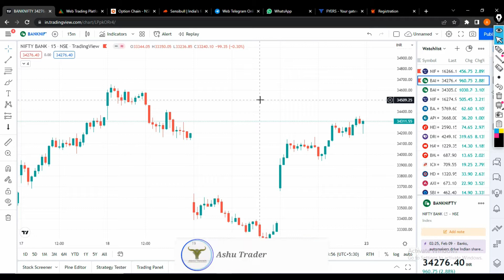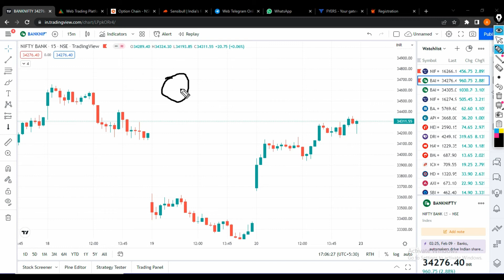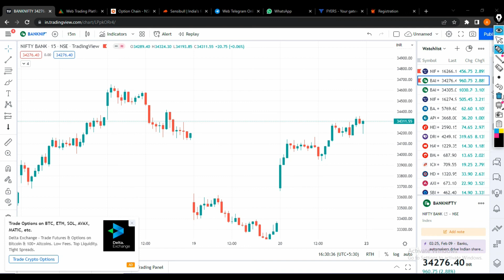Option Trading |ATM,ITM,OTM | किसमे सबसे ज्यादा पैसा बनता है Option Trading Basic For Beginners 2022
Option Trading |ATM,ITM,OTM | किसमे सबसे ज्यादा पैसा बनता है Option Trading Basic For Beginners 2021

In this video you will learn about Option Trading, how you need to invest money and the difference between In the Money, At the Money and Out of the Money Options.

TOPIC COVER -

otm atm itm options
in the money vs out of the money call option
what is atm and otm in options
in the money out of the money and at the–money
itm, otm, and atm options
option trade for beginners
options trading otm atm itm
itm otm and atm options in hindi
otm option buying
otm atm itm opth is betterions which
Option trading ATM, ITM, OTM Explain
 Basic Option Trading for Beginners in Hindi
what is options moneyness in hindi || ATM || OTM || ITM - Meaning